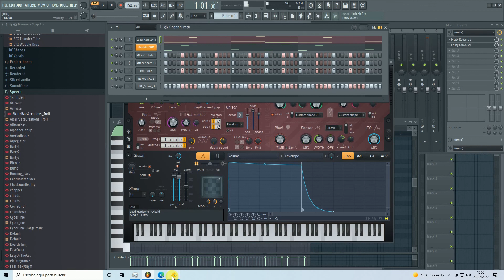Fl studio project _hard 20_feb 2022 (en tik tok primera versión) /blender volumen 1.248